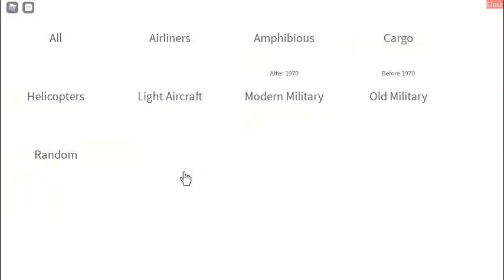How to fly in PTFS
How to fly in PTFS, not specific with controls